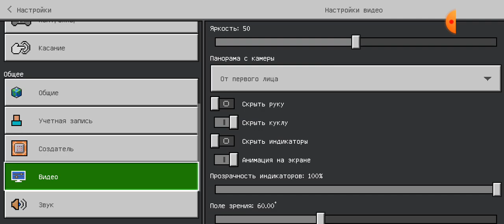прохождение карты Poppy Play Time 1 minecraft #1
делать проду?